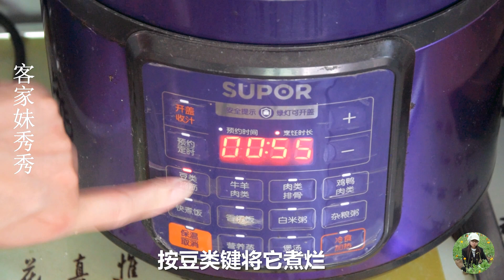2分钟教你做补气血的红枣糕，组织细腻蓬松，新手看一遍也会做了【客家妹秀秀】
提起红枣糕，很多人都爱吃，红枣糕口味独特，枣香浓郁，口感细腻，回味绵甜，而且营养丰富。那么红枣糕怎么做才好吃呢，今天和大家分享红枣糕的制作方法，喜欢的伙伴们可以在家里试试哦。
专注客家特色美食，客家奇闻怪事，客家农村内容，客家风土人情等！

分享美食，更是分享对生活的一种态度！